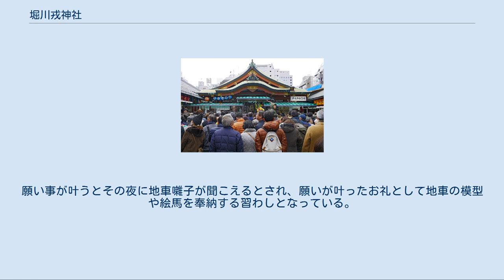堀川戎神社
堀川戎神社（ほりかわえびすじんじゃ）は、大阪市北区にある神社である。
 大阪市内および近畿一円では、大阪市内南部の今宮戎神社および兵庫県の西宮戎神社などとともに商売繁盛の神様として知られている。
「堀川のえべっさん」として知られ、毎年1月9日から11日にかけて十日戎（とおかえびす）が開催される。
 蛭児大神（蛭子大神）を主祭神とし、少彦名命・天太玉命を配祀する。
 社伝によれば、欽明天皇の時代、止美連吉雄が蛭子大神の神託により堀江で玉を得、それを神体として富島に蛭子大神を祀ったのに始まる。
当時は瓊見社（たまみのやしろ）・止美社（とみのやしろ）と呼ばれていた。
白雉2年（651年）に少彦名命（淡島明神）、大宝3年（703年）に天太玉命を配祀した。
 平治元年（1159年）、平治の乱を避けて丹波国何鹿郡山家に遷座した。
文和年間（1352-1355年）に現在地に遷座し、以降、堀川戎社と呼ばれるようになった。
 明治40年（1907年）、近隣の神社を合祀して「堀川神社」に改称し、村社に列格した。
昭和20年（1945年）に戦災で全ての建物を焼失し、昭和38年（1963年）に本殿が再建された。
 江戸時代中ごろより祭礼が盛り上がり、ミナミの今宮えびすとキタの堀川えびすが大阪の十日えびすを代表するようになる。
また今宮戎、西宮戎と並び、「三大戎」に数えられる。
 地車稲荷本殿 榎木神社（えのきじんじゃ）は、堀川戎神社の境内社である。
本殿は地車（だんじり）の形をしており、地車稲荷の通称で知られる。
木の神・句句廼知神と稲荷神・宇賀御魂神を祀る。
 元は天満堀川の堀止めに側に榎があり、その根元に木の神・句句廼知神を祀る祠があった。
天保10年（1839年）、その地に本殿・拝殿を造営して正式に榎木神社を創建し、堀川戎神社末社の稲生神社の分霊を合祀した。
 明治40年（1907年）に神社合祀により堀川戎神社と合併して同社境内に遷座し、11尺×7尺の大地車を本殿として祀った。
昭和20年（1945年）に戦災で焼失し、昭和33年（1958年）、現在地に地車型の本殿を再建した。
 かつての榎の大木の根元には吉兵衛という老狸が住んでおり、毎夜、決まった時間に地車囃子の真似をしていたと伝えられる。
本殿が地車型なのはそのためである。
地車稲荷の神使は狐ではなく狸である。
願い事が叶うとその夜に地車囃子が聞こえるとされ、願いが叶ったお礼として地車の模型や絵馬を奉納する習わしとなっている。